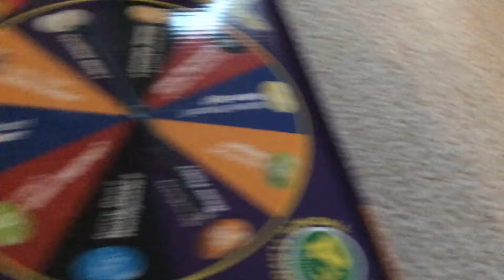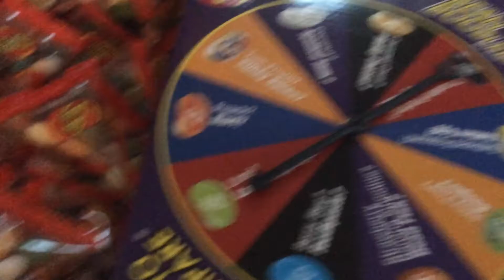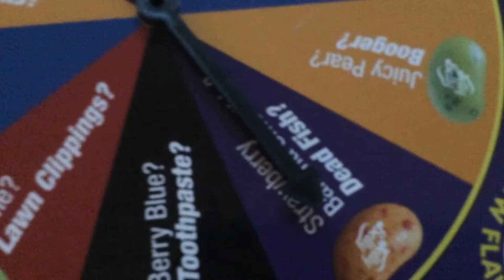Bean boozled challenge